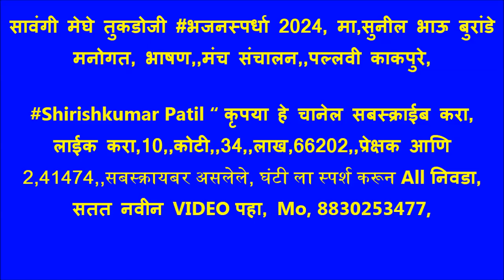सावंगी मेघे तुकडोजी भजनस्पर्धा 2024, मा,सुनील भाऊ बुरांडे मनोगत, भाषण,,मंच संचालन,,पल्लवी काकपुरे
सावंगी मेघे तुकडोजी भजनस्पर्धा 2024,,राष्ट्रसंत तुकडोजी महाराज पुण्यतिथी महोत्सवांतर्गत सावंगी टी-पॉइंटजवळील नानाजीनगरात आयोजित या तीन दिवसीय स्पर्धेत विदर्भातील 44 भजन मंडळे सहभागी झाली आहेत. स्पर्धेचे उद्घाटन तिगावकर यांच्या हस्ते करण्यात आले. कार्यक्रमाच्या अध्यक्षस्थानी ज्येष्ठ समाजसेवी मोहन अग्रवाल होते. यावेळी मंचावर सुनील बुरांडे, सुधीर पांगूळ, सावंगीच्या सरपंच मीनाक्षी जिंदे, उपसरपंच विलास दोड, ग्रामपंचायत सदस्य दुर्गा नौकरकर, माजी सरपंच सरिता दोड, लोककलावंत जीवन चोरे, ग्रामगीताचार्य प्रकाश अलवाडकर, अभिजित चौधरी, श्रीगुरुदेव सेवा भजन मंडळाचे अध्यक्ष दिलीप झाडे, उपाध्यक्ष यशवंत वाघमारे यांची प्रमुख उपस्थिती होती. . राष्ट्रसंत तुकडोजी महाराजांनी देवभक्ती नव्हे तर देशभक्ती जागविण्यासाठी आणि अज्ञान, अंधश्रद्धा दूर सारण्यासाठी खंजिरीचे बोल समाजात उमटविले. राष्ट्रसंतांचे भजन हे कर्मकांडासाठी नव्हते तर समाजपरिवर्तनासाठी होते, असे उद्गार प्रसिद्ध कवी संजय इंगळे तिगावकर यांनी आचार्य विनोबा भावे श्रीगुरुदेव सेवा भजन मंडळाद्वारे सावंगी मेघे येथे आयोजित विदर्भस्तरीय खंजिरी भजन स्पर्धेच्या उद्घाटनप्रसंगी काढले. संचालन पल्लवी काकपुरे यांनी केले. उद्घाटनानंतर पुणे येथील गायक उज्ज्वल गजभार यांची संगीत मैफल सादर झाली. या मैफलीत अजय हेडाऊ (संवादिनी) व आकाश चांदूरकर (तबला) यांनी वाद्यसंगत केली. सायंकाळी सामुदायिक प्रार्थने नंतर चंद्रपूर येथील महिला भजन मंडळाच्या सादरीकरणाने या स्पर्धेला सुरुवात झाली. ही स्पर्धा पुरुष, महिला व बाल अशा तीन गटांत होणार असून, प्रत्येक मंडळाला सादरीकरणासाठी अर्धा तास दिला जातो. यात राष्ट्रसंत तुकडोजी महाराजांची चार भजने, वारकरी संप्रदायाचे एक पारंपरिक भजन आणि एक भीम गीत सादर करणे प्रत्येक मंडळास अनिवार्य आहे. तीनही गटांसाठी एकूण 38 रोख पुरस्कार देण्यात येणार आहे. या स्पर्धेचे पुरस्कार वितरण रविवारी 11 रोजी सायंकाळी होणार आहे. या आगळ्यावेगळ्या भजन स्पर्धेचा आनंद घेण्याचे आवाहन आचार्य विनोबा भावे श्रीगुरुदेव सेवा भजन मंडळाद्वारे करण्यात आले आहे. खंजिरी भजन स्पर्धेत 44 मंडळांचा सहभाग राष्ट्रसंतांचे भजन जनजागृतीचे माध्यम असल्यामुळे, भजन स्पर्धेच्या आयोजकांचे अभिनंदन होत आहे. Shirishkumar Patil “ कृपया हे चानेल सबस्क्राईब करा, लाईक करा,10,,कोटी,,34,,लाख,66202,,प्रेक्षक आणि 2,41458,,सबस्क्रायबर असलेले, घंटी ला स्पर्श करून All निवडा, सतत नवीन VIDEO पहा, Mo, 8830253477,